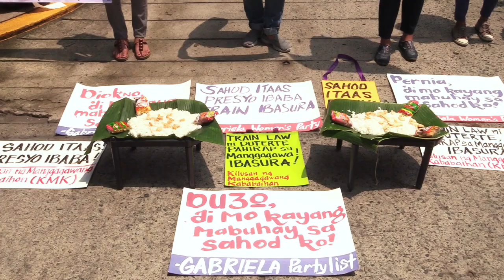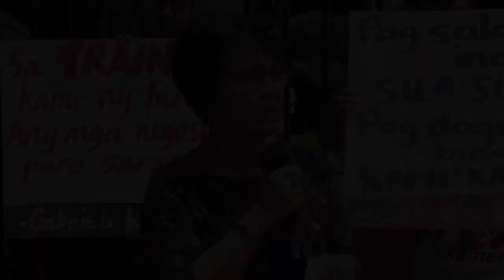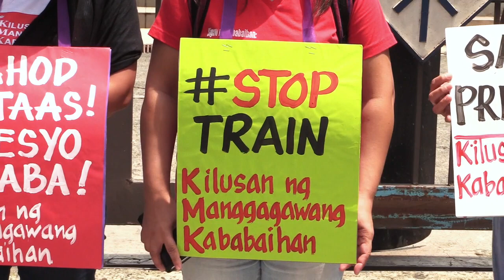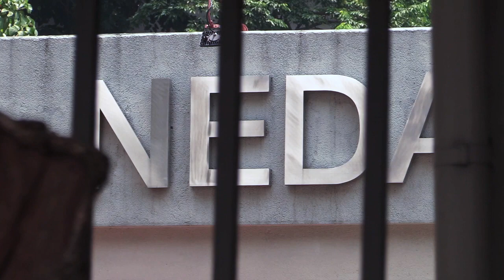Groups mock NEDA economic managers, stages ‘tambay boodle’ lunch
Pro-women’s group Gabriela staged a “tambay boodle lunch” in front of the National Economic Development Authority (NEDA) office in Pasig City on Friday to protest against the economic managers’ alleged efforts to downplay the effects of inflation on poor families. Video and editing by RYAN LEAGOGO